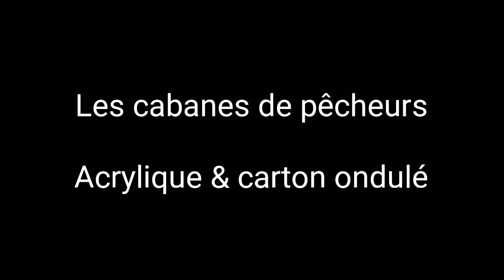TUTO FACILE : LES CABANES DE PECHEURS (acrylique et carton ondulé) par Nelly LESTRADE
Dans cette vidéo, je vous explique comment réaliser des cabanes de pêcheurs à l'acrylique et carton ondulé (technique du couteau)...Pour me soutenir, vous pouvez me laisser un don sur ma cagnotte paypal sécurisée:
Merci à Lykan pour la musique...